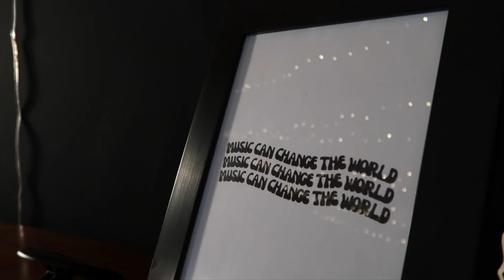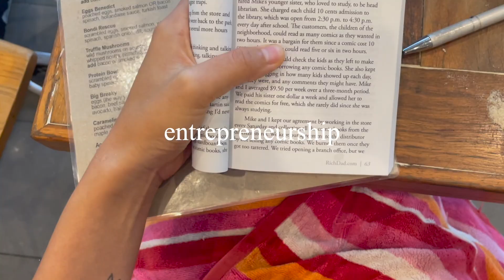The Creative Nomad | Mindset, Relationships, Wellbeing, Entrepreneurship, Travel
Hi everyone, I'm Chloe.

A creative space where I explore topics like health and wellbeing, mental and emotional health and wellbeing, business ownership, entrepreneurship, living an intentional life, and building strong relationships with the people around us.

In a word that glamorous entrepreneurship, the “hustle” and being “self-made”, the cost of being a business owner can often go by unseen. Entrepreneurs leave the 9-5, and operate very differently from someone who may receive a regular pay check.

Many business owners start out as a sole-trader, doing what they love as a side-hustle alongside studying, working full-time, or perhaps even whilst living at home with the family. Once the side-hustle picks up, they hit a crossroad where they can take the leap to leave their comfort zone and go all in.

As the business grows, the owner’s hobby or passion project shape-shifts into a profitable service or product. Which is freaking awesome!! And freaking difficult!! Oh the irony.

Common challenges that start-up owners face include (but are not limited to):

- Operational expenses rising beyond what they were anticipating
- Client demands becoming high, feeling the workload pressure as they’re understaffed
- Wearing all the hats, and burning out (not to mention making lots of mistakes due to the juggle)
- Needing to work way longer than 9-5, perhaps more like 7-11 and barely breaking even
- Not being able to pay themselves a salary as all their profit goes to pay the staff and rent
- And more…

I haven’t been in business long, but I’ve been in business long enough to realise that the health of a business will always reflect the health of the owner. For this reason, it’s important that entrepreneurs take care of themselves, and ensure that their work remains meaningful and fulfilling. This is where we can see the words “business” and “spirituality” collide.

I’m the founder of my beautiful baby Music on Purpose which is largely shaped by my passion to create spaces for people to be unapologetically themselves, and know that they belong. Asides from running my growing start up, I am continuously learning to think outside the box and curate a meaningful life outside of work. That’s what’s led me to start this channel and blog: The Creative Nomad.

I want to process and share my reflections on what it means to live a wholesome, meaningful life. For life is short, and time is fleeting. I'm going to be posting my reflections on:

- Physical, mental and emotional health and wellbeing
- Building strong, vibrant relationships
- Marrying entrepreneurship and spirituality
- Exploration and travel

These are some of the things you can expect me to post as I tidy up the ever-growing mind-map of imperfect, unruly thoughts into more concise videos. I’m excited to share my life with you, and hopefully make you feel less alone, less crazy, and remind you that you’re amazing.

Can't wait to connect with you!

Love,
Chlo

The Creative Nomad